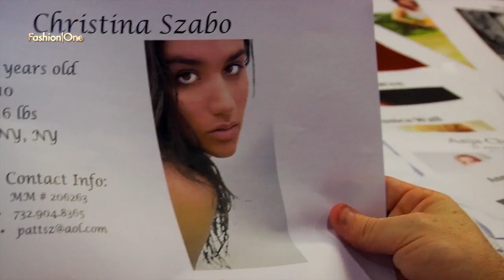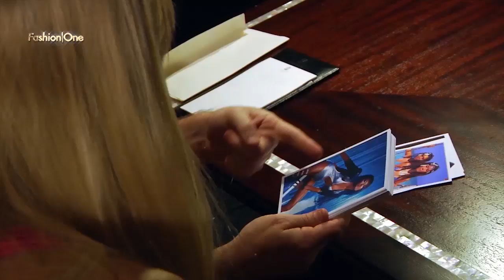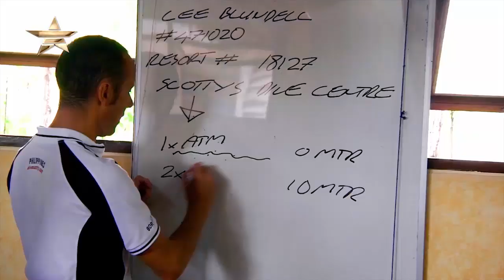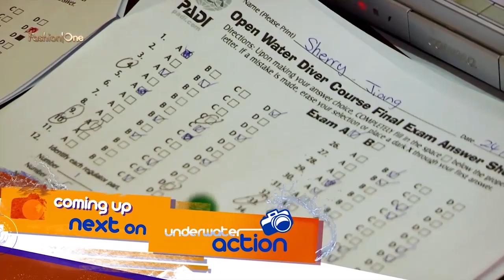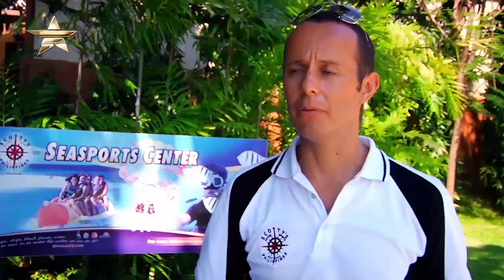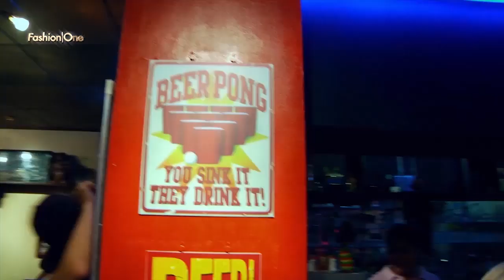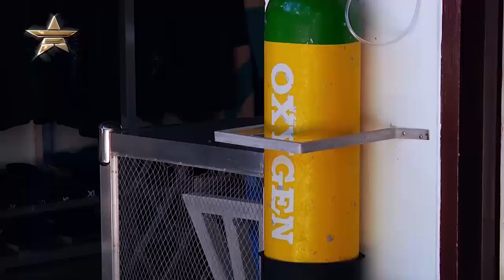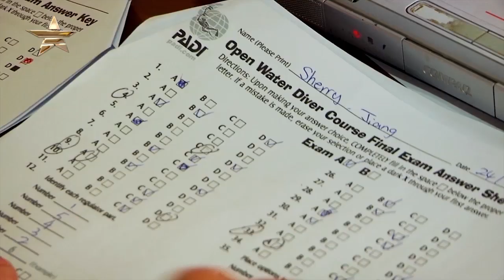Aquatography Underwater Action Season 1 Episode 1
The producers searched the world and conducted model screenings to look for the best girls to be casted for Mick Gleissner's Underwater Calendar project. From hundreds of applicants, only four girls were chosen and flown in to a tropical island to become one of Mick Gleissner's Underwater models.